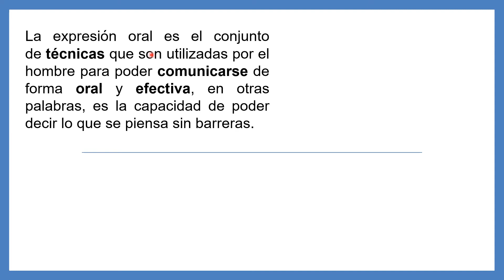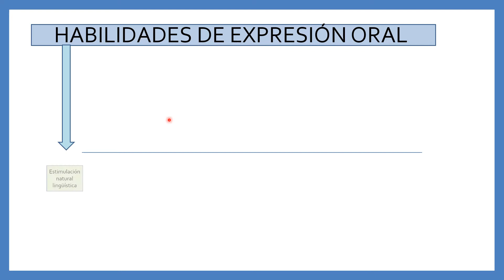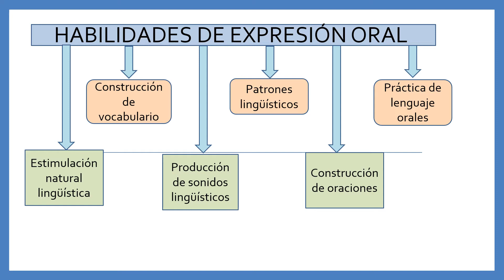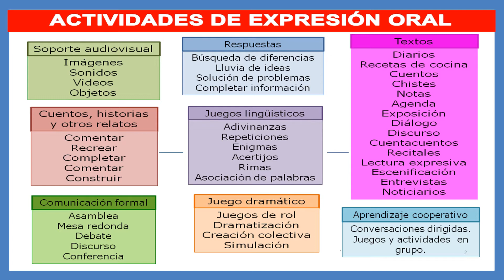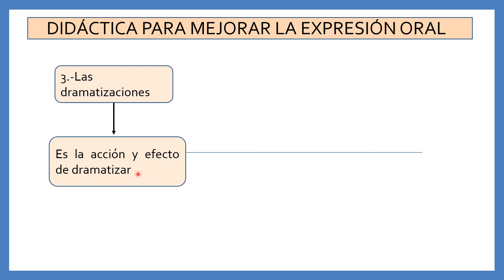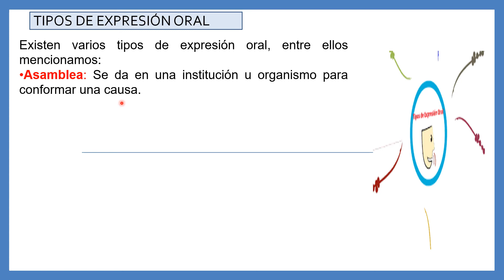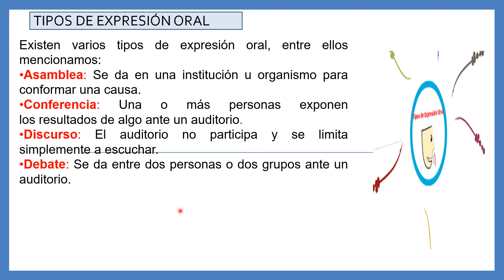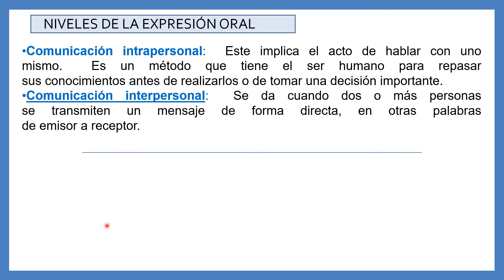P5: Lenguaje - Expresión oral